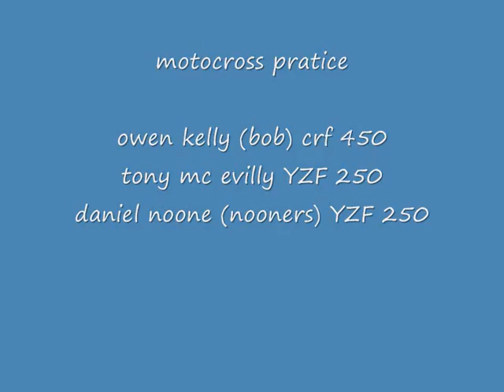MOTOCROSS PRATICE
me bob and nooners messing about on the bikes